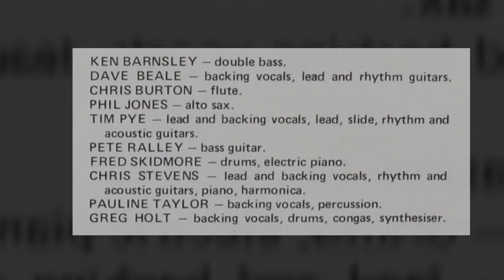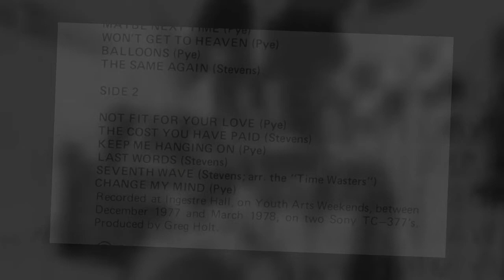The Time Wasters - Won't Find Another - 1978 - U.K.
Originally released in 1978 on the sticky label. 200 copies only. Recorded at Ingester Hall.

Canterbury style UK fragile folk with psych leanings. UK album recorded by a group of students at the Ingestre Hall Residential Arts Centre. The name of the band was actually a joke based on newspaper advertisements for musicians to join bands, which would sometimes end with "No time wasters"! So Greg Holt, the band's founder, called them "Time Wasters Only" and the generic name for any of the musicians in the group became "Time Wasters". Musically ranging from fragile and melodic folk with Bluesy moments and even soul-jazz vibes, encompased in a psych-folk-rock canterbury signature. A lost album in the brink of a new era, echoing sounds of British progressive and psych-folk . Privately pressed in 1978